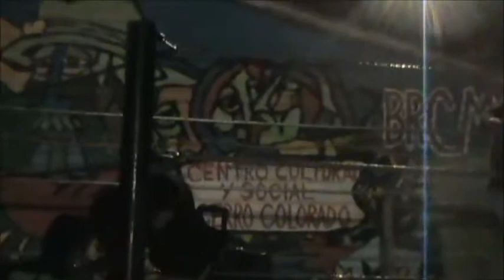ALEXANDRA ACUÑA canciones Nicaraguense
Invitada internacional a la actividad del Centro Cultural y Social Cerro Colorado